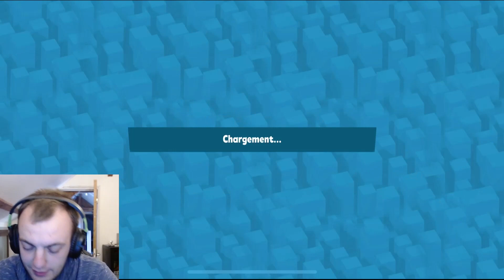la jade imbattable zooba/ c'est pas possible !!!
Salut a toi !!
on fait un max de fun on se prend pas la tête
entre des production de court mettrage, musique et jeu video
Et plein d’autre chose arrive suivez nous 💪